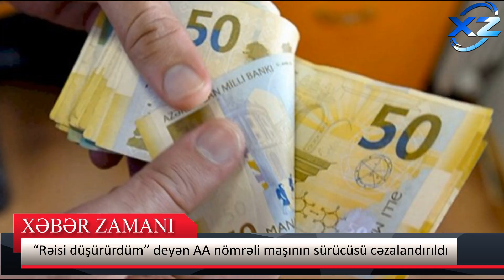“Rəisi düşürürdüm” deyən AA nömrəli maşının sürücüsü cəzalandırıldı